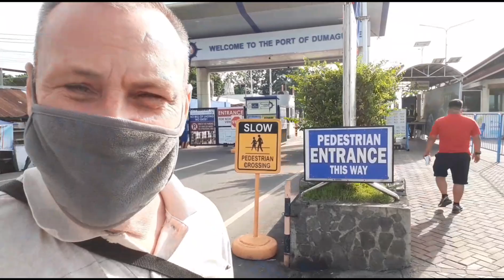Port Authority of Dumaguete city, Negros Oriental, Philippines 🇵🇭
Oh my goodness it started out to be a very nice day until this happens to me on Rizal boulevard Dumaguete city this was the last thing I expected to happen 😭😭

MUSIC EDITING

EQUIPMENT USED

Sjcam sj4000 air wifi waterproof 4k sports action cameras

EDITING APP'S

Motion ninja video editing pro

Kinemaster video editing pro

YouCut video editing premium

YouTube my movies video editing